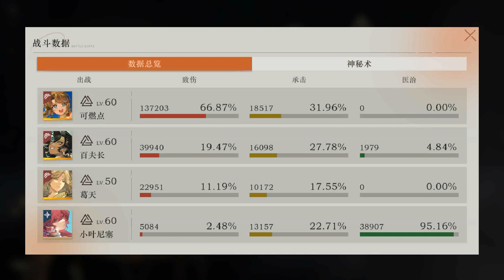[Reverse: 1999 CN ] 1.6 Mid Feb Limbo EX16-2 Grandpa GeTian good support for Reality dmg team